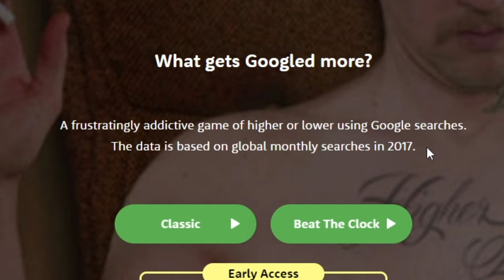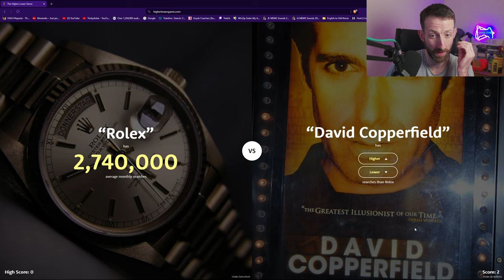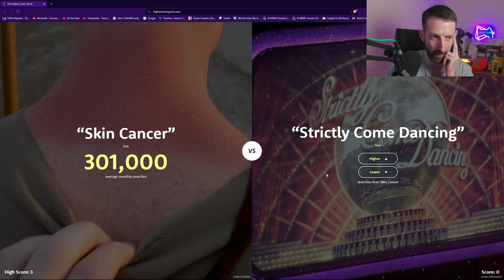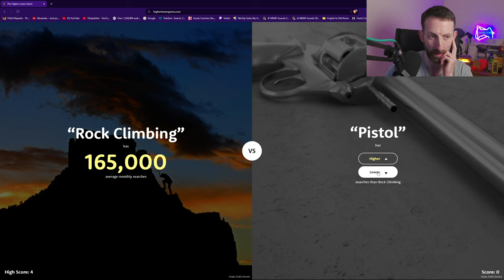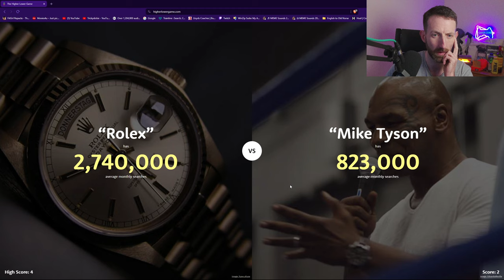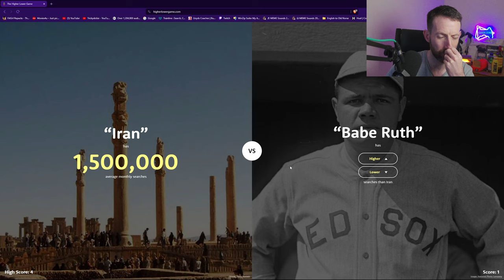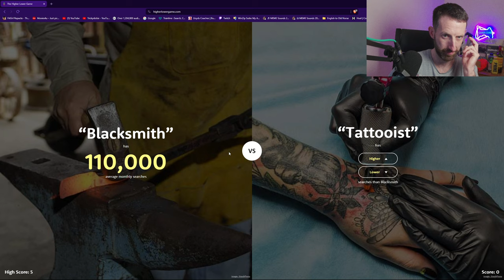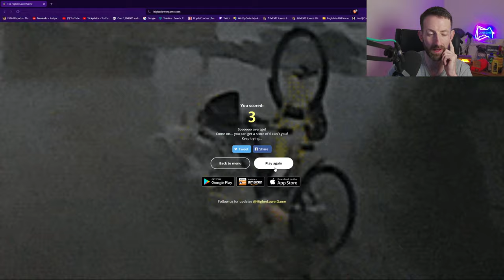Higher or Lower in 2024 - First Go (Early Access) Le Bosh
It's possibly meme time. Here is a fun for you. Is it higher or lower?

Computer Specs: -